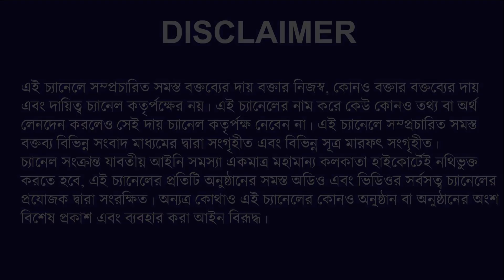DIDI MODI SETTING Tripura Vote Kolkata Municipal Election 2021 NK Digital Prabir Biswas